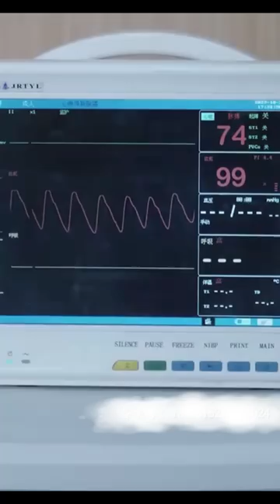【Multi SUB】上一世，她慘遭年輕心機女陷害導致意外流產，連最信任的未婚夫也背叛她。這一世，她計劃復仇，沒想到意外勾搭上心機女的小男友《霍夫人别再离婚了》全集#女頻#甜寵#霸道總裁#灰姑娘#重生